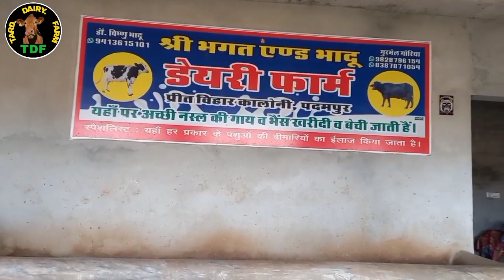अचछी क्वालिटी के 10 पशु बिकाऊ दूध 13 से 18 लीटर दूध कीमत मात्र 42,000₹ शुरुआत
Manish Tard